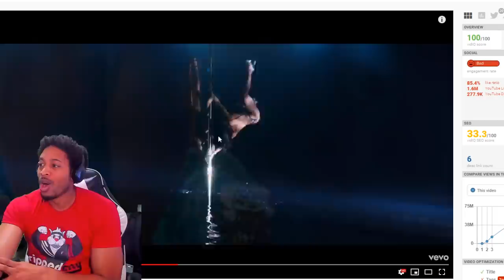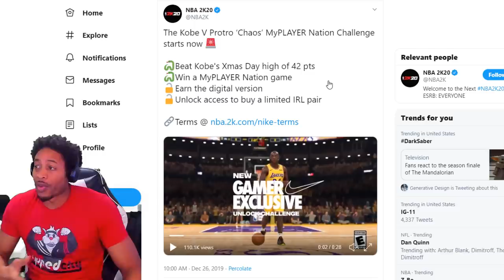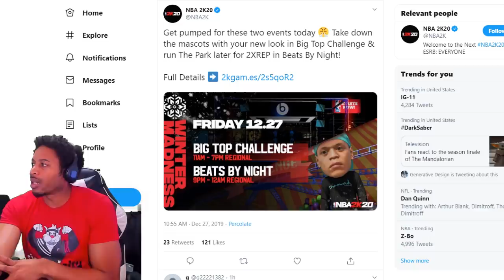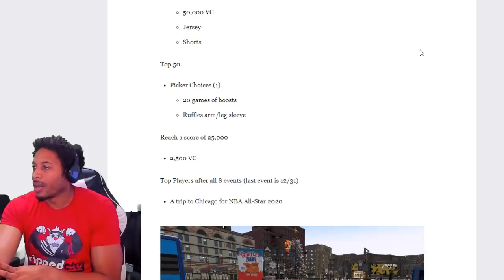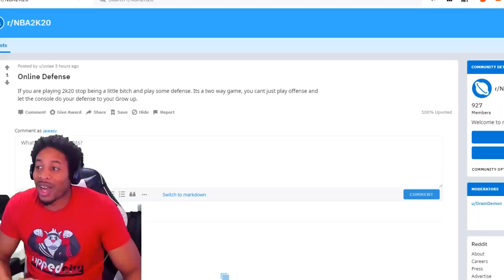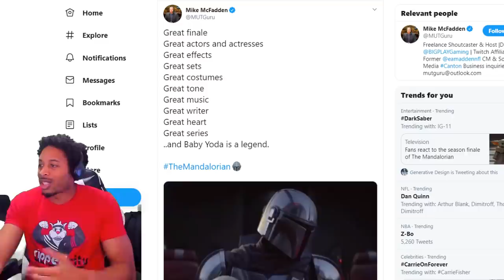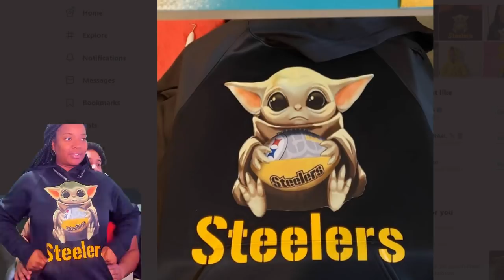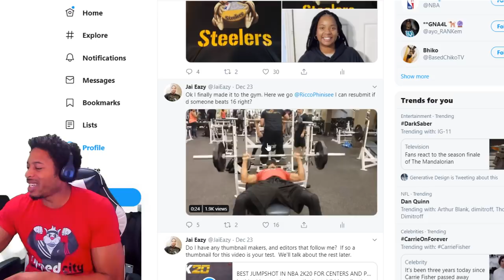NBA 2K20 NEWS - SECRET DEFENSIVE CHANGES - HOP STEP MUST BE STOPPED - HUHNATION $250 WAGER